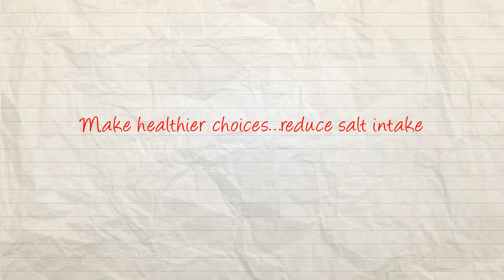Salt alert 2: Make healthier choices!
This video series are produced using “Pencilmation” technique to deliver light messages to warn public about on health dangers of using too much salt. YAT Communication developed these videos for the World Health Organization in three languages Arabic, English and French.

This is the second video of the series where it provides advice to the public on how to follow simple, practical measures to reduce the levels of salt, or sodium, in their diet to improve their health.